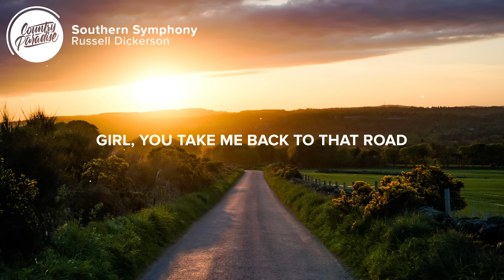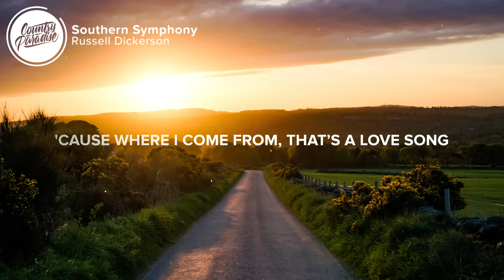Russell Dickerson - Southern Symphony (Lyrics)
⏬ Download or stream Russell Dickerson - Southern Symphony from his new album

⚡️ Where I come from, that’s a love song

🎤 Lyrics: Russell Dickerson - Southern Symphony

[Verse 1]
Where I come from
We wash up before supper
You don’t talk back to your mother
Or you’ll get your butt worn out

It’s the same pew every Sunday
And the preacher says there’s a one way to Heaven
And you can ask the good Lord now

Yeah, something about you brings me back home
Girl, your kiss is like a trip down Sunswept Road

[Chorus]
It’s the sound of a magnolia breeze
Ice cubes in sweet tea
Fight song on a Friday
Bug zapper buzzin’ in the driveway
It ain't much but it sounds so sweet
A southern symphony
To sing along, let it play on and on
'Cause where I come from, that’s a love song

[Verse 2]
The pot don’t call the kettle
We settle down but we don’t settle
We take time to stop just to feel the wind blow

We grow sweet corn and tobacco
And everybody waves back atcha when you pass ‘em
Girl, you take me back to that road

[Chorus]
Like the sound of a magnolia breeze

[Chorus]
It’s the sound of Hymn 112
Stories my Grandpa tells
Garth Brooks on a CD and Rocky Top on TV
A southern symphony
Sing along, but we don’t need a record on, no no
Just let it play on and on

Songwriters: CJ Baran, Parker Welling, and Russell Dickerson
Producers: Russell Dickerson, Dann Huff, and Casey Brown

👨‍💻 If you like "Russell Dickerson - Southern Symphony" check out these other tracks:

- Russell Dickerson - Forever For a Little While (Lyrics)
- Alex Hall - Never Seen the World (feat. Vince Gill) [Lyrics]
- Russell Dickerson - Home Sweet (Lyrics)

Picture credit
📷 Paul Rysz

👩‍💻 Share Russell Dickerson - Southern Symphony with your friends!